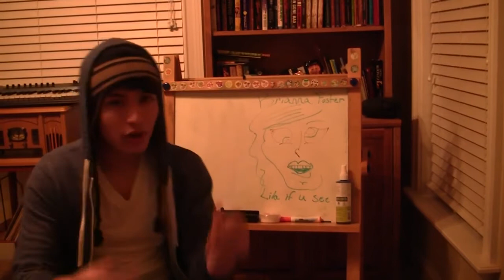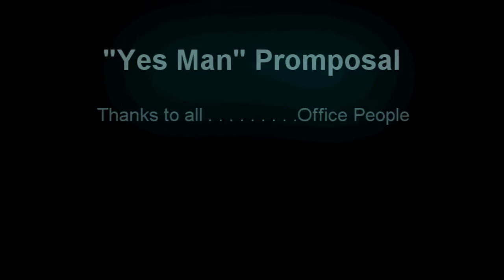Bruce's "Yes Man" Promposal to Hallie- Jumper by Third Eye Blind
Inspired by the suicide jumper scene from the movie "Yes Man" starring Jim Carey.